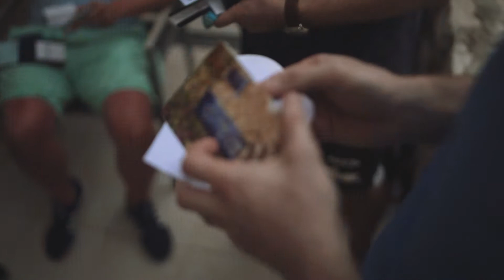Kate & Brian, July 2019 Wedding, by Dubrovnik Wedding Planner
Beautiful Kate and Brian had their Irish wedding in Dubrovnik, with ceremony at St. Blaise Church followed by a boat cruise with Galleon Tirena and reception at Hotel Palace; a venue on the rocks!